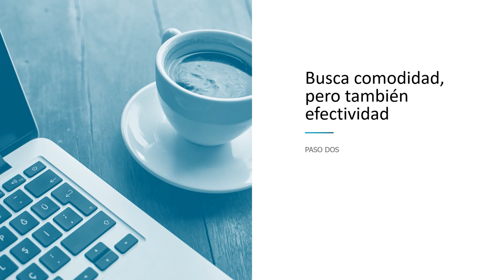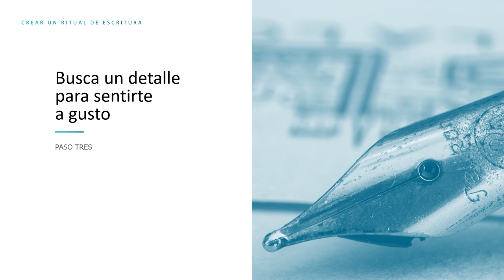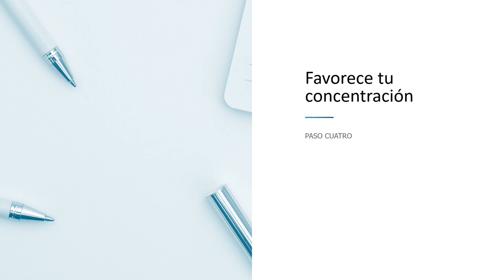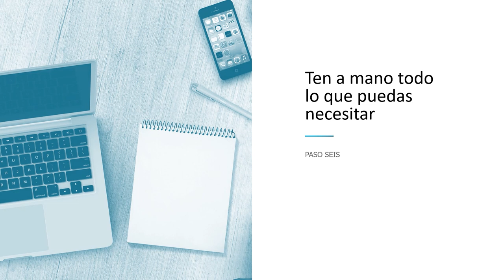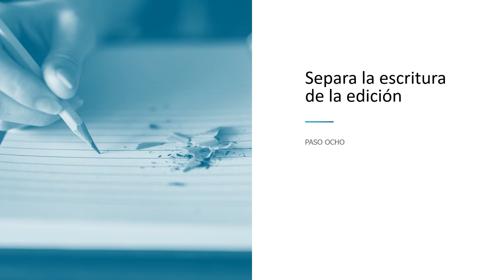Cómo crear un RITUAL DE ESCRITURA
¿Tienes un ritual de escritura?

Si tu respuesta es no, es hora de que te plantees crear uno. ¿Por qué? Porque tener un ritual de escritura forma parte de esos buenos hábitos de escritura que te ayudarán a escribir más y a aumentar tu productividad.

Tener un ritual de escritura te ayuda a concentrarte en lo que estás haciendo, a mantener el foco. Y cuando estás concentrado y enfocado, todo lo que haces sale mejor. No solo escribirás más y te será más fácil alcanzar tus cuotas de escritura, sino que además escribirás mejor, porque te costará menos meterte en la historia y continuar por donde la dejaste el día anterior.

En el vídeo te contamos un método en nueve sencillos pasos para crear tu ritual de escritura.